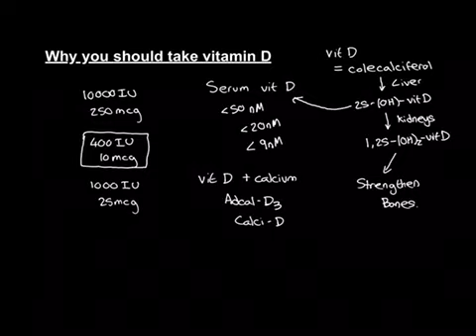Why you should take Vitamin D Part 3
Vitamin D (colecalciferol) is the only vitamin that the medical community agrees is beneficial to take as a supplement.

All the other vitamins you can buy in chemists and supermarkets are likely unnecessary and potentially even harmful unless you have a proven cause for deficiency.

Vitamin D however is a vitamin that in the modern world we think most people are deficient in. The reason for this is that vitamin D is naturally produced by our skin when it is exposed to sunlight. In the modern world we live our lives increasingly indoors and therefore vitamin D synthesis is reduced. For this reason many people are vitamin D deficient.

We can prove vitamin D deficiency with a blood test that measures 25-Hydroxyvitamin D level within the blood, which is a good marker for overall body vitamin D status.

Vitamin D deficiency is believed to damage the health of the bones and make them weaker and more prone to breaking under trauma. For this reason to protect yourself against fractures, we advise taking 400IU daily of vitamin D.

Vitamin D deficiency potentially has other symptoms as well, such as lowered immunity (frequent coughs and colds), excessive sweating, sleep issues, low mood, functional GI issues and muscle and bone aches. If you are suffering with symptoms that doctors have failed to explain, it is possible that they may be arising from vitamin D deficiency and it would be worthwhile trialling taking a daily vitamin D supplement and seeing if things improve after a few weeks.